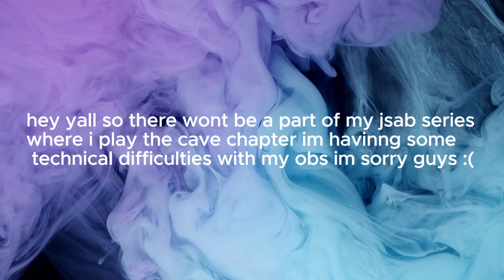Im sorry guys :(